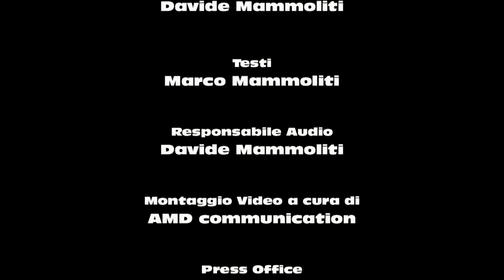MEINL CLASSICS CUSTOM DARK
Il MEINL Classics Custom Dark Cymbal Set è composto da un Dark Hi-Hat  da 14 ", un Dark Crash da 16", un Dark Ride da 20" con l’aggiunta di un Dark Crash da 18" offerto in omaggio dalla Meinl a completamento del kit. Sono realizzati in Germania in lega di bronzo B10 e presentano un profilo sagomato al tornio e una finitura scura.
Rispecchiano pienamente le nostre richieste ed il sound scuro che li caratterizza è dato dal martellamento extra profondo e distanziato che viene praticato in fase di produzione. Questa lavorazione scurisce e asciuga il tono di questi piatti aggiungendo complessità al loro suono aggressivo pur mantenendolo scuro e caldo.